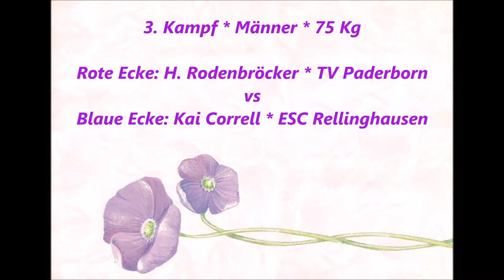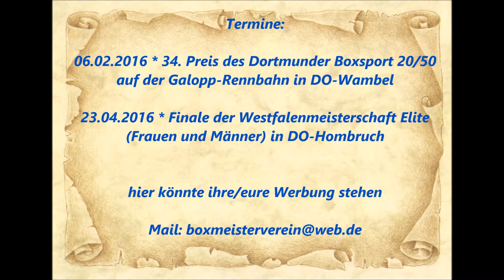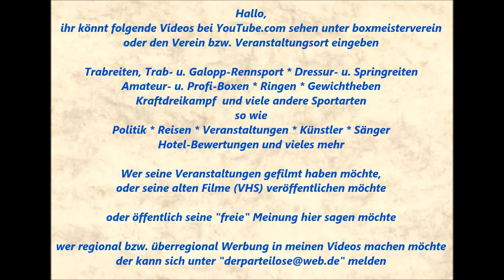1133 * Der Sportler * Hendrik Rodenbröcker (TV Paderborn) vs. Kai Correl (Rellinghausen) 16.01.2016